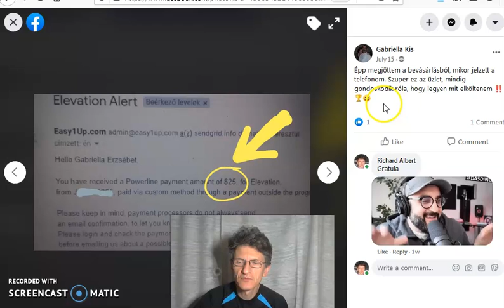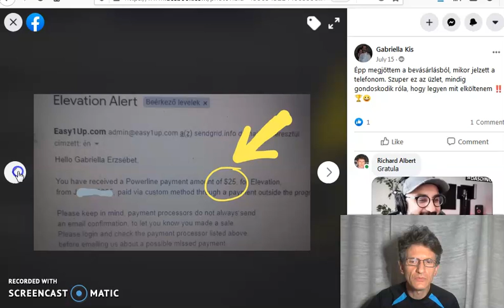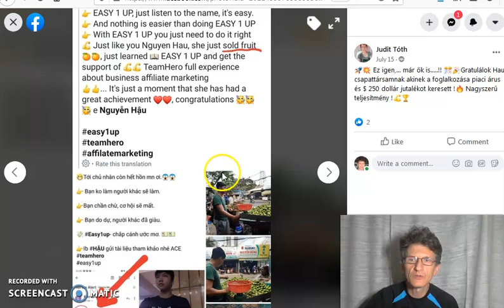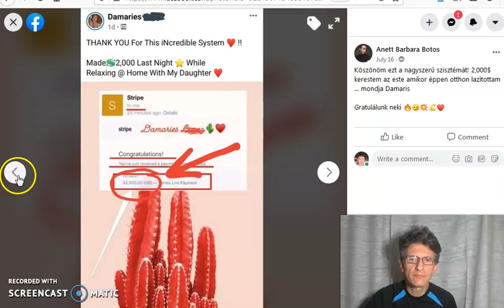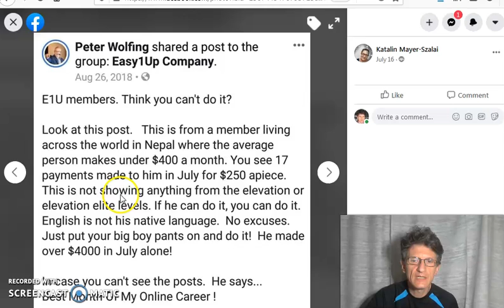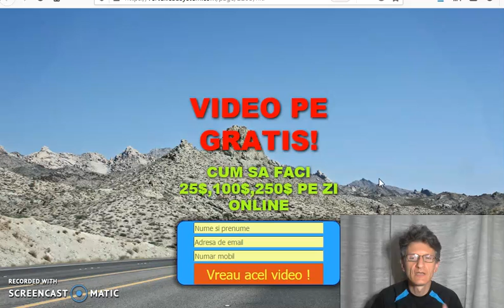Cum sa faci bani lucrand de acasa-Lucru de acasa pe internet[MODUL CEL MAI SIMPLU]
Daca vrei serios sa incepi si ai intrebari trimite-mi mesaj la 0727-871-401

How my Systems works?

cum poti,
cum am,
cum fac,
cum am castigat,
cum castig,
romania,
bani pe net,
bani online,
castiga bani,
Romania,
romania 2019,
romania,
2019,
2020,